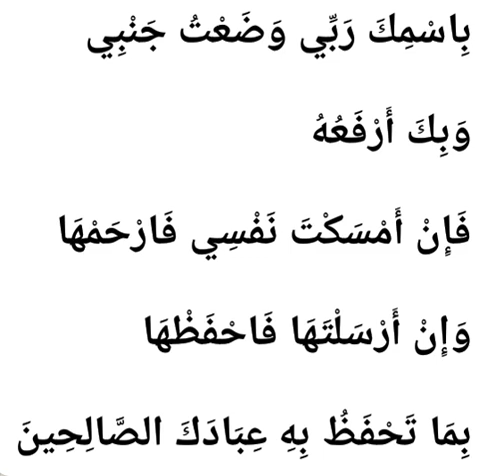Dua 87(ರಾತ್ರಿ ಮಲಗುವುದಕ್ಕಿಂತ ಮುಂಚೆ ಹೇಳಬೇಕಾದ ಪ್ರಾರ್ಥನೆ -4/ഉറങ്ങാൻ കിടക്കുമ്പോയുള്ള പ്രാർത്ഥനകൾ -4)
*👉ರಾತ್ರಿ ಮಲಗುವುದಕ್ಕಿಂತ ಮುಂಚೆ ಹೇಳಬೇಕಾದ ಪ್ರಾರ್ಥನೆ -4.*

*👉ഉറങ്ങാൻ കിടക്കുമ്പോയുള്ള പ്രാർത്ഥനകൾ -4.*